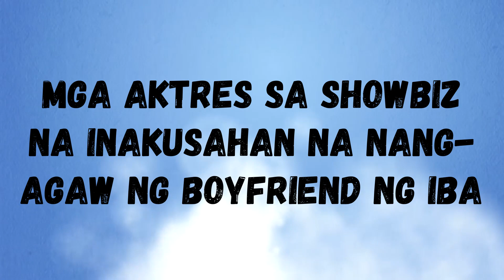Mga Aktres sa Showbiz na Inakusahan na Nangagaw ng Boyfriend ng Iba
Tinawag silang ahas, traydor, mang aagaw, kabit o third party. Sila ang mga babaeng lumabas na kontrabida sa mga kontrobersyal na break up ng mga mag nobyo't nobya sa showbiz.

Mga Aktres sa Showbiz na Inakusahan na Nang-agaw ng Boyfriend ng Iba

Mga Artista na may mga Kapatid na Hindi Kasing Sikat Nila | Toni Gonzaga, KC Concepcion, James Reid

Mga Nawala na IT'S SHOWTIME HOSTS. Nasaan Na Sila Ngayon? | Billy Crawford, Anne Curtis, James Reid